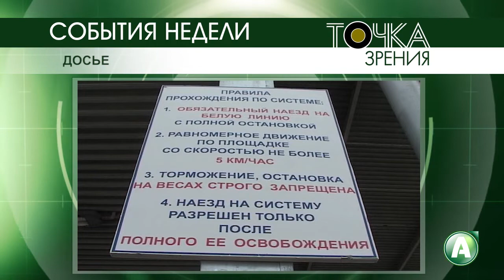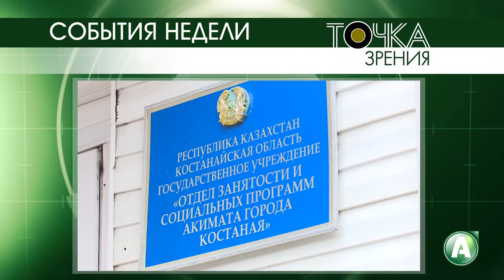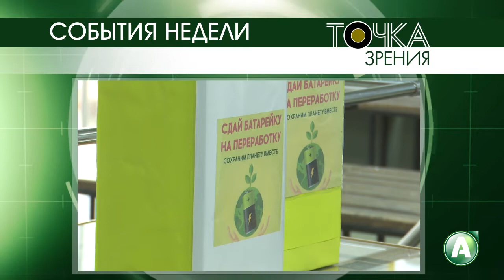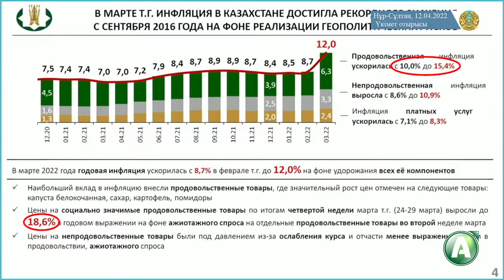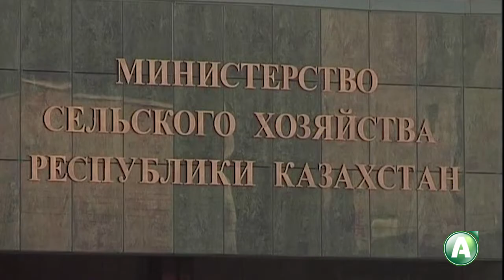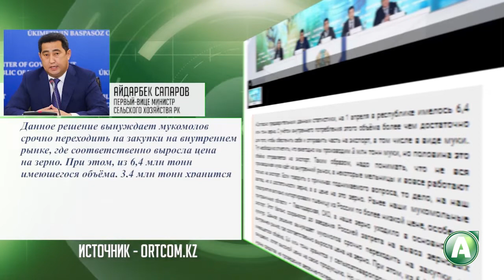Точка зрения - 56 - Нужна ли Казахстану новая Конституция? Сергей Жалыбин